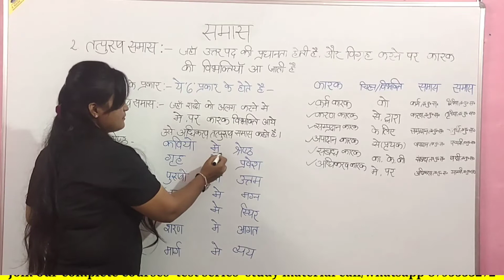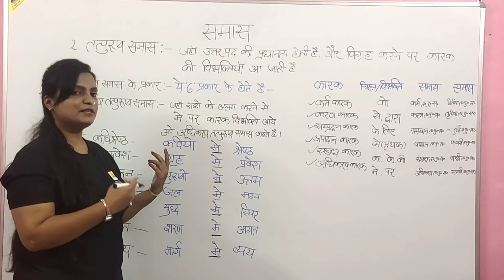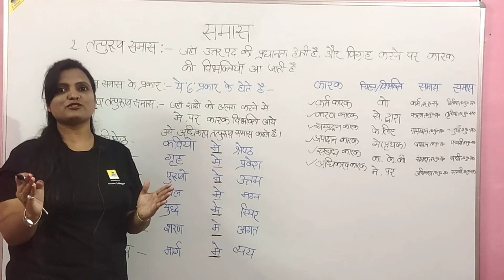Samas ko pahchane ki trick,tatpurush samas-6 by chandani ma'am,For BHU/CHS/JNV/AMU,हिंदी व्याकरण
chs